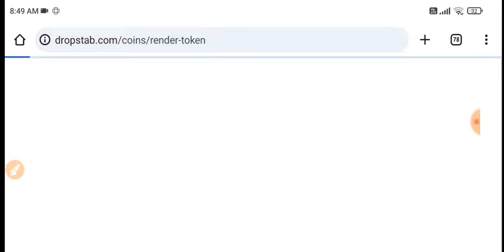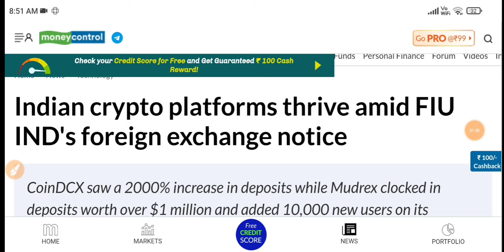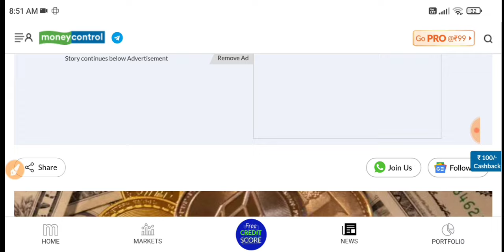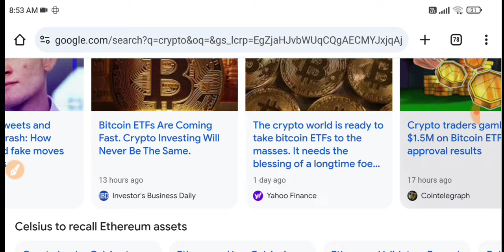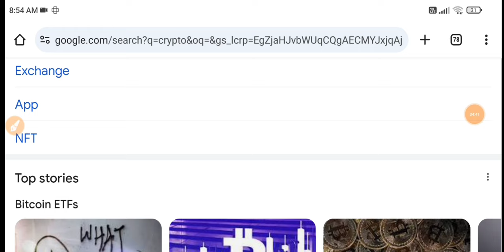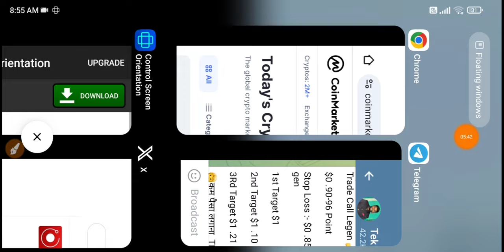🔴 URGENT 🚨 Crypto News Today | Why Crypto Market Going Down Today | Which Crypto To Invest